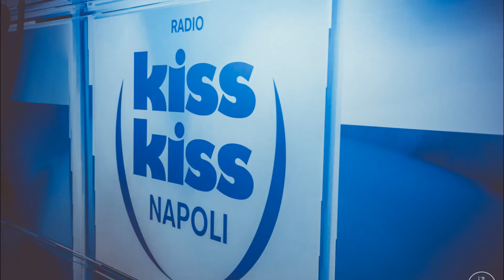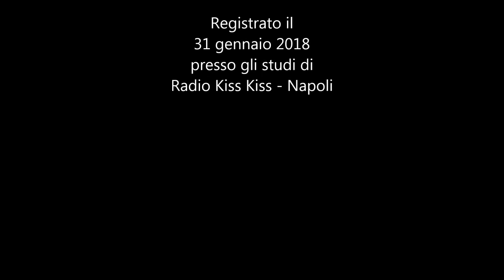Bastardi 31 01 18 Padre gigino a Calvi Risorta e la preghiera di Radio Kiss Kiss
Il divertentissimo personaggio di Padre Gigino interpretato da Fabio Brescia alle prese con una vecchina e una preghiera mooooolto originale...